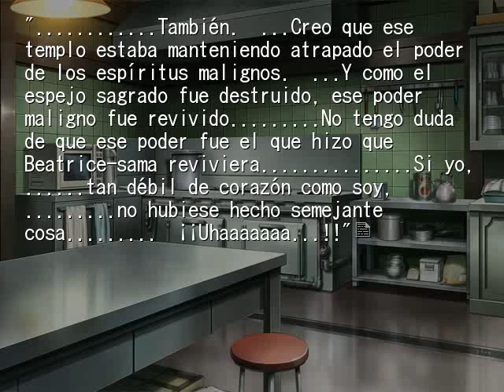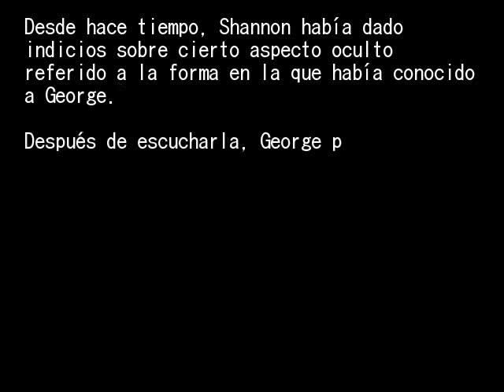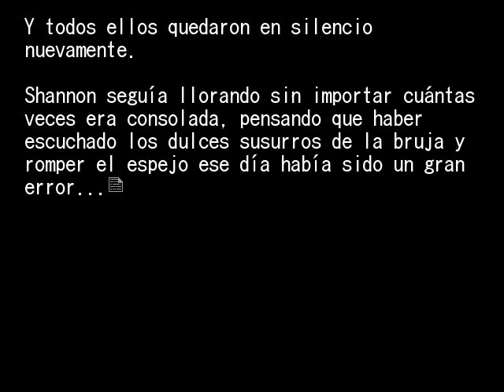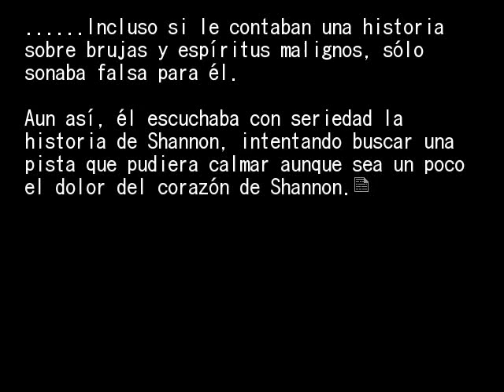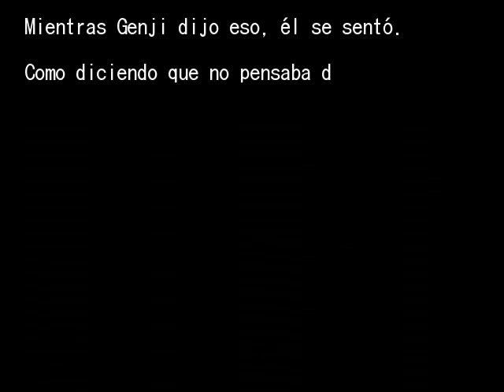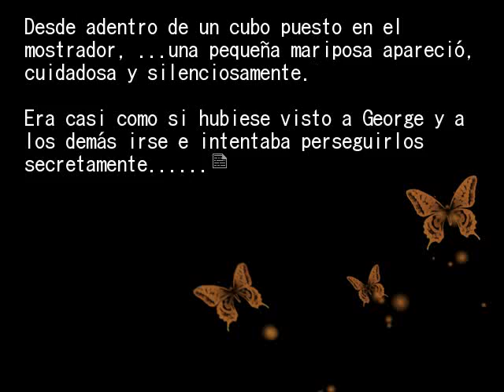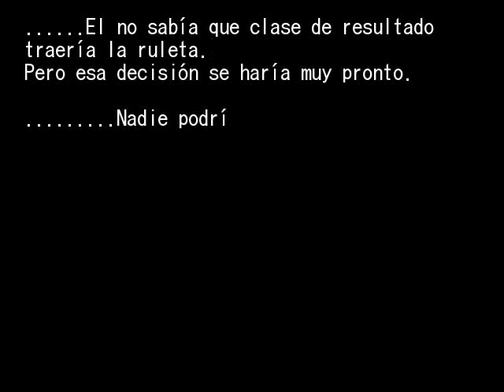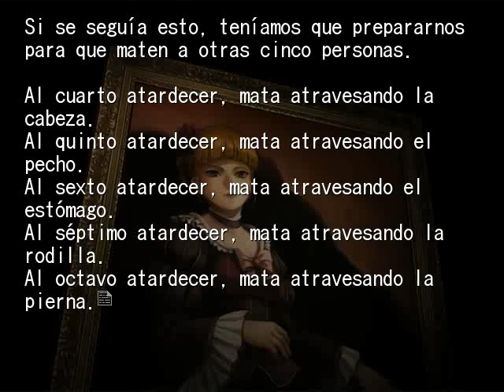EPISODIO 2 PT47